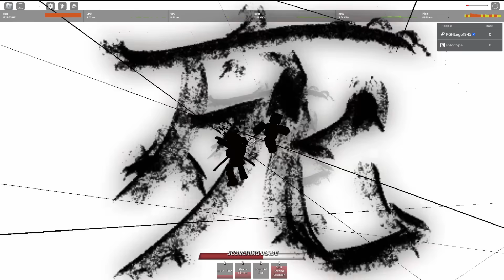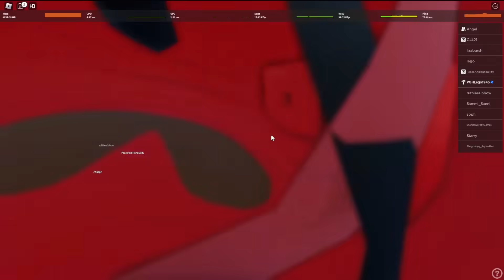NEW SCORCHING BLADE ABILITY IN THE STRONGEST BATTLEGROUNDS!! (A Roblox Game)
LET IT BURN. Enjoy the video. :)